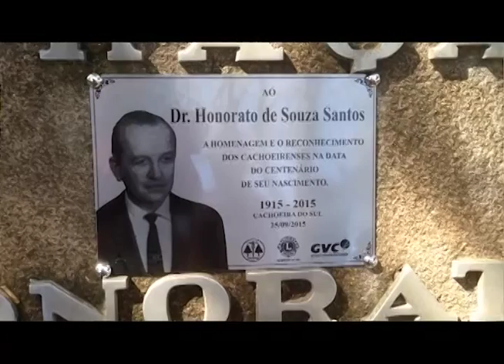REPORTAGEM CELETRO HONORATO